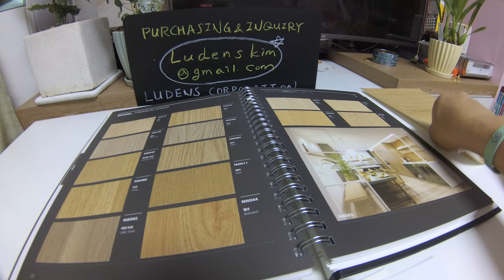LG Hausys Interiorfilm NW033